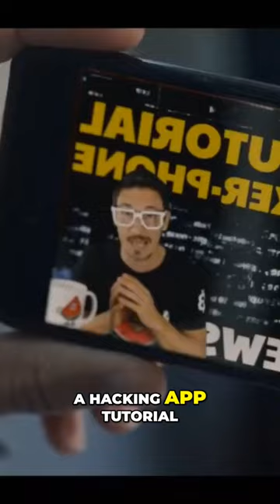Learn How to Hack Any Phone with this Hacking App Tutorial!